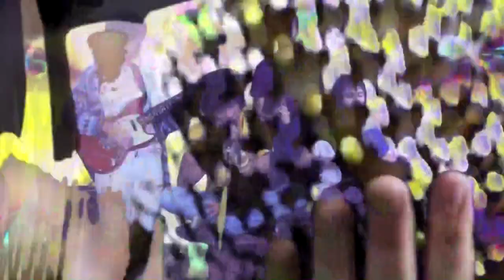O Brasil tem banda boa SIM! 8# BOOGARINS (FINAL)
Hey there! A gente vai voltar com esse quadro lindo! Queria antes de mais nada agradecer ao Luca Bori da Vivendo do Ócio por todo o apoio e a Brasileiríssimos também! AGORA VAMOS AOS LINKS!